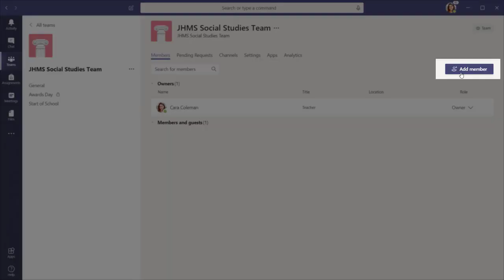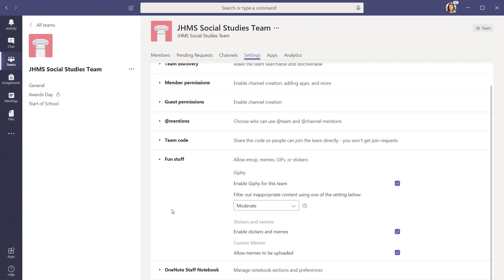Microsoft Teams - Managing Team Members to Optimize Collaboration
School leaders and staff members need a centralized hub for distribution of information and collaboration. A Staff Team creates a safe and secure space for school leaders to share and collaborate on curriculum and data, as well as a private notebook for evaluations and feedback. Managing a safe and secure space starts with adding the members, assigning roles, and adjusting member permissions. When creating a Staff Team, you can add owners, members, and/or guests. A Staff Team allows for multiple owners and members.

Staff Teams allow school leaders to connect with staff members to distribute information and work collaboratively on documents. Team owners have the ability to add or remove staff from the Team and have full control over the abilities of members within the Team. You can modify the Team to have control over channels, tabs, apps, and conversations. With all the available ways to manage the Team, you can set up the Staff Team to meet your needs.

School and district departments, such as Social Studies, typically have a leader and multiple staff members. Curriculum writing, meeting notes, and other resources can be both shared and collaboratively worked on. Since there may be information that is tiered toward administrative positions and staff positions, it is important to manage your members correctly and give certain permissions to develop a well maintained Team.